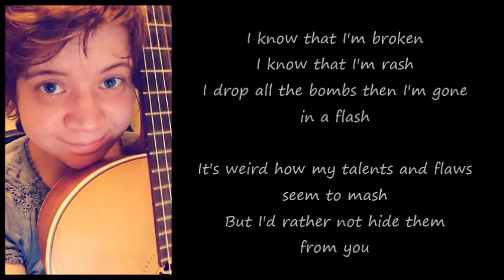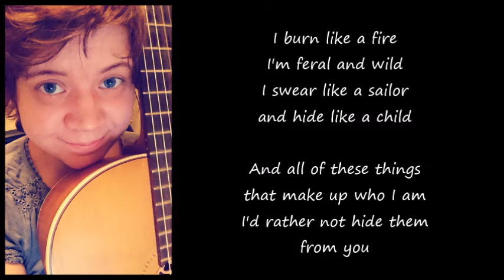All of These Things (original song)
I wanted to write a song for Valentines Day. This is all recorded in one take, no edits or cuts, I only added a slight reverb and raised the volume. Lyrics and guitar chords below.

-All of These Things-

G
I know that I'm broken
Em
I know that I'm rash
C D G
I drop all the bombs then I'm gone in a flash
Em C G Em
It's weird how my talents and flaws seem to mash
C D G
But I'd rather not hide them from you

G
I know I'm chaotic
Em
Most of the time
C D G
I know that I'm capable to be sublime
I trip myself over and blame it on wine
C D G
But I'd rather not hide it from you

C
I burn like a fire
D
I'm feral and wild
G
I swear like a sailor
Em
And hide like a child
Am D
And all of these things that make up who I am
C D G
I'd rather not hide them from you

G
I can be loving
Em
Selfless and kind
C D G
I know that I sometimes have a brilliant mind
My weaknesses make me feel clueless and blind
C D G
I'd rather not hide it from you

G
If you can muster
Em
C D G
I don't want the halo and a full set of wings
I'm just a girl who writes music and sings
C D G

C D
Please understand
G Em
I am broken and brilliant and possibly mad
Am D
So please just take me for all that I am
C D G
I know I'm safe with you